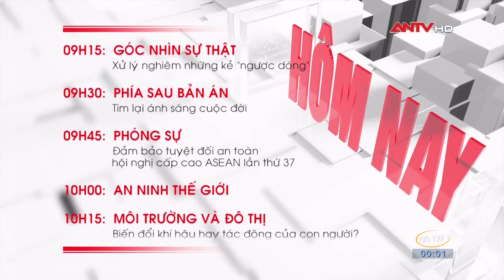ANTV HD Ident | Giới Thiệu Chương Trình Hôm Nay 12/11/2020 | PiPiTV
ANTV HD Ident | Giới Thiệu Chương Trình Hôm Nay 12/11/2020
ANTV HD Ident GTCT Hôm Nay 12/11/2020